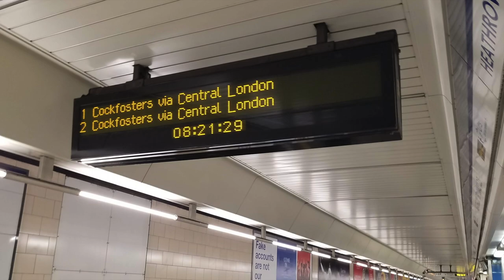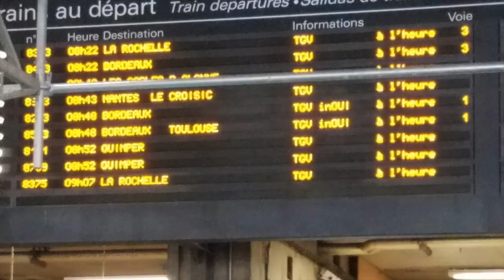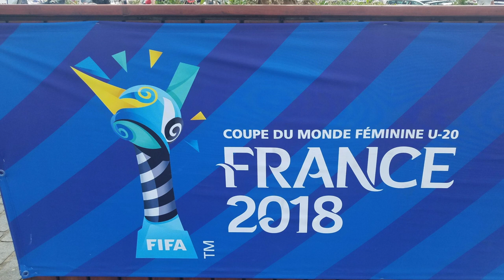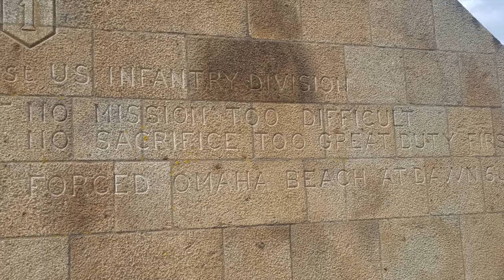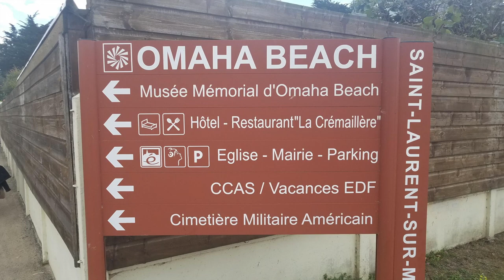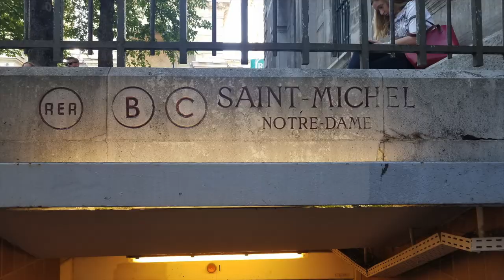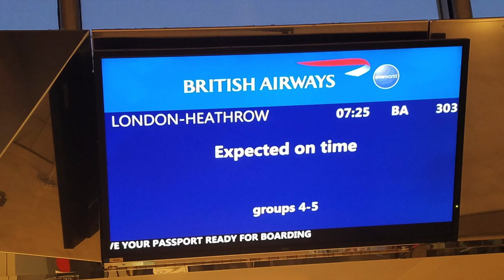ThatPintoLife - The European Excursion - The Documentary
ThatPintoLife - The European Excursion is our attempt to document our travels and our life as a family. This trip was epic because we did so many amazing things together! We hope you all enjoy the episode!